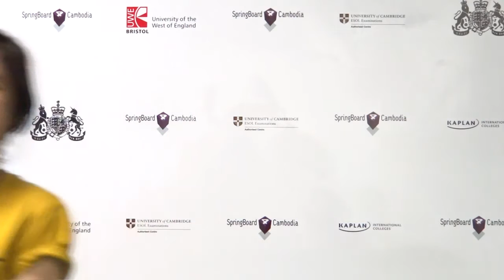Clip Chey Suthry Segment100 00 11 559 00 02 10 839